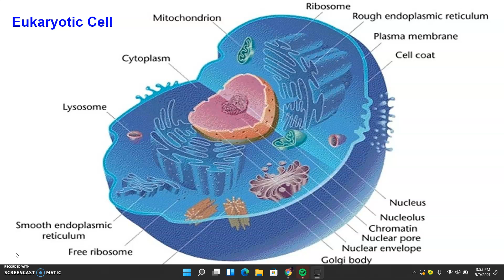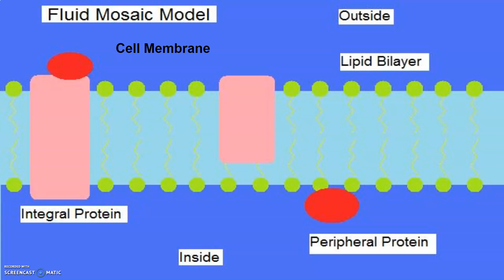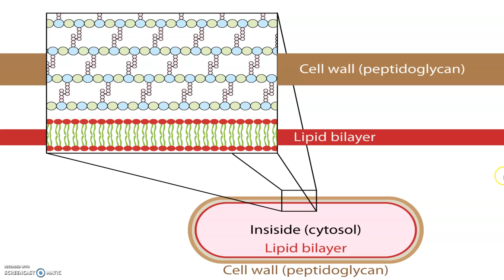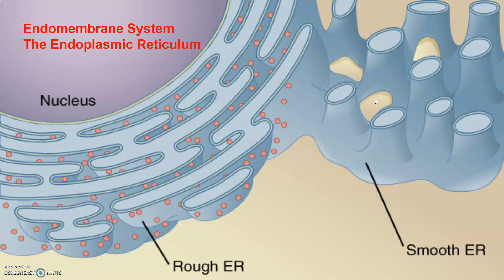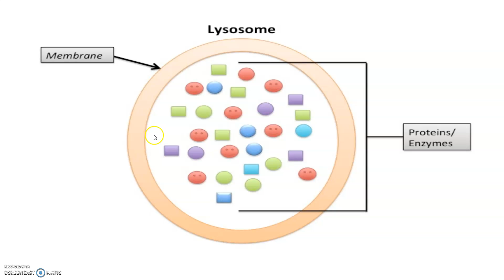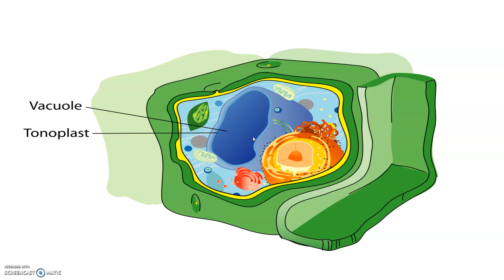Cell : The unit of Life 2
Chap 8 Class 11